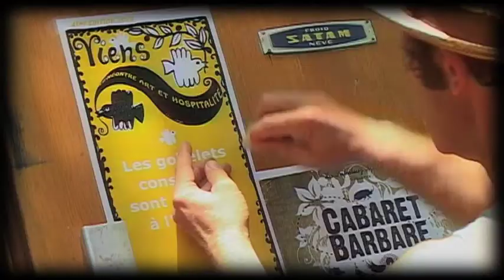Viens à Viens ! (trailer)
Extrait du DVD "Viens à Viens"... à découvrir lors des prochaines Rencontres Art et Hospitalité de Viens (84), du 25 au 29 juillet 2012.
Réalisation et montage : Olivier Meissel